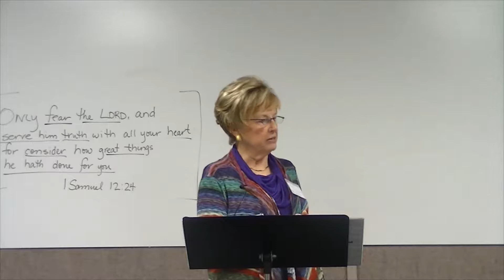LBS Walking In Friendship With God Lesson One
Bev Scellato's Bible Study, "Walking In Friendship With God".  This is Lesson One.  in Friendship with God to download your pdf.  Bless you.